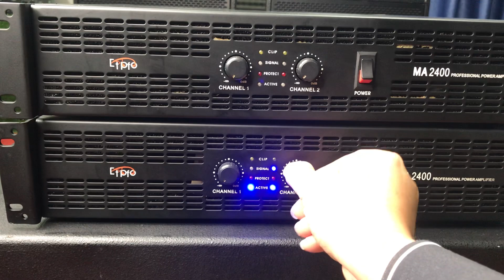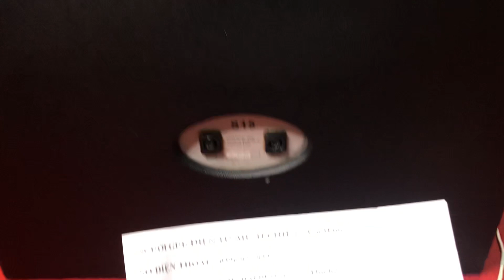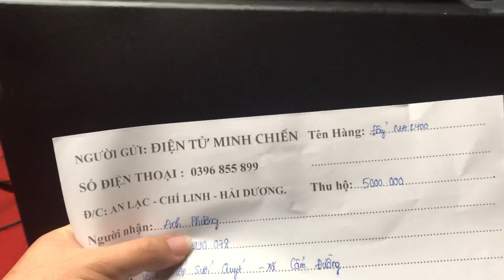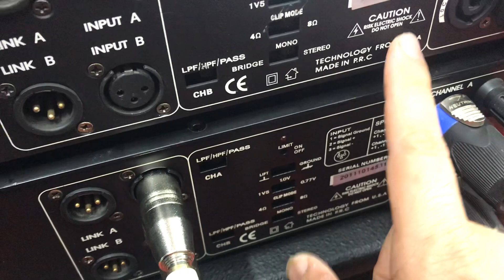đẩy bãi đẹp lại lên đường chất âm K để anh em thất vọng Lh 0396.855.899